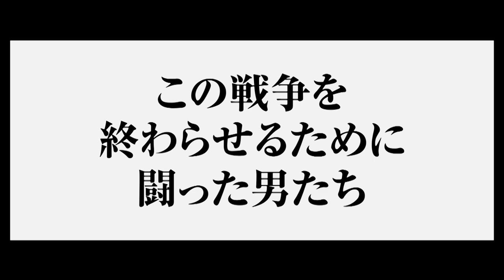映画『日本のいちばん長い日』特別映像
映画『日本のいちばん長い日』特別映像です。
8月8日（土）全国ロードショー